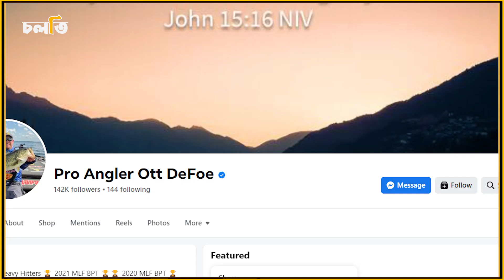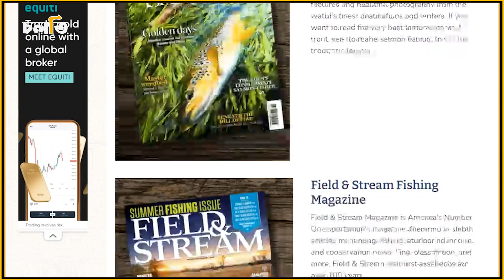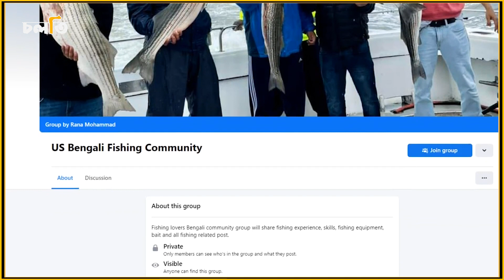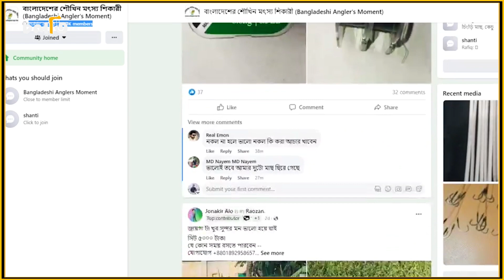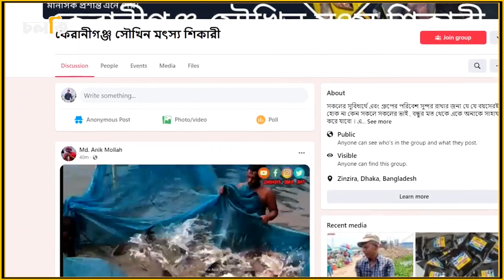অদ্ভুত এক নে'শার গল্প | চলতি